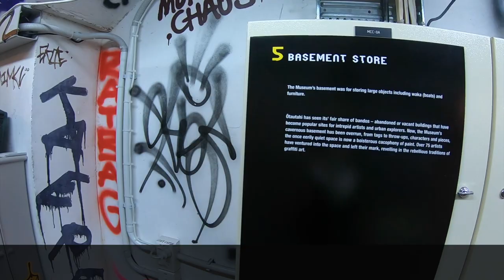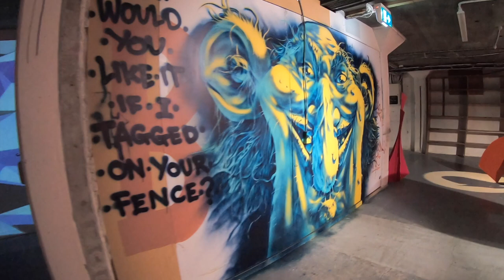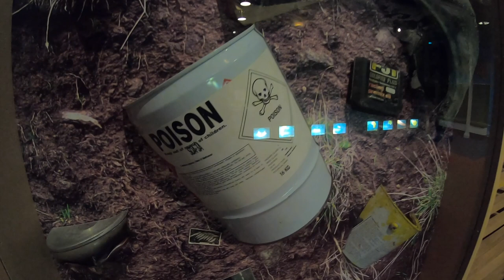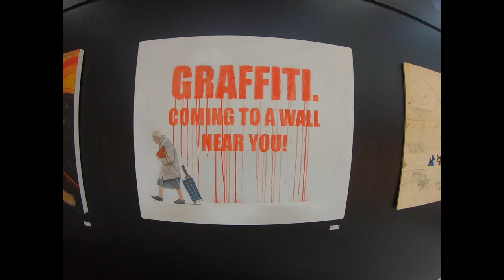Shift Urban art in Christchurch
The Christchurch museum used to be full of Taonga (Maori for anything treasured) and exhibits about New Zealand and its inhabitants. Valuables have been removed prior to the museum being refurbished. In the meantine Urban Street artists aka graffiti have been allowed to adorn the walls with their wares; some is even quite .. artistic.